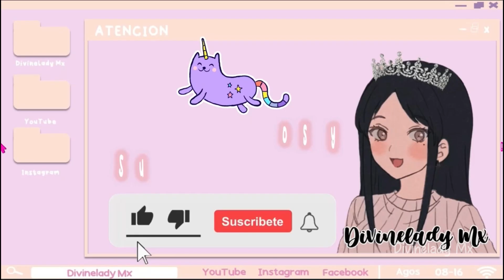CARA GRATIS en ROBLOX NUEVO HORARIO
🎮Game: Roblox